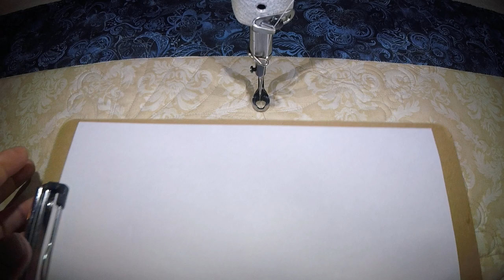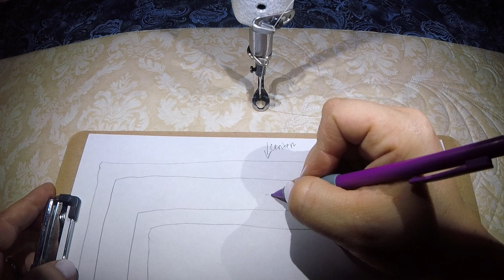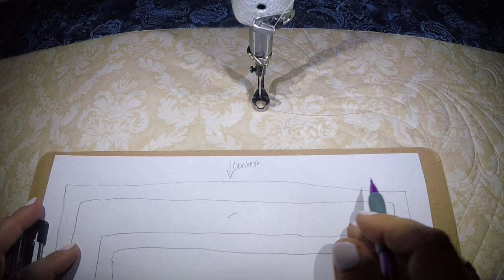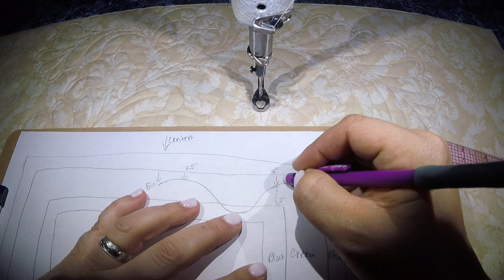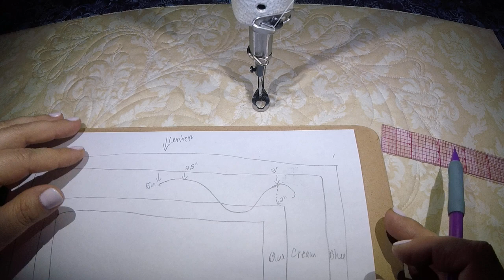Drafting out your custom quilting design.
Drawing out you quilting designs and measuring where they begin and end.